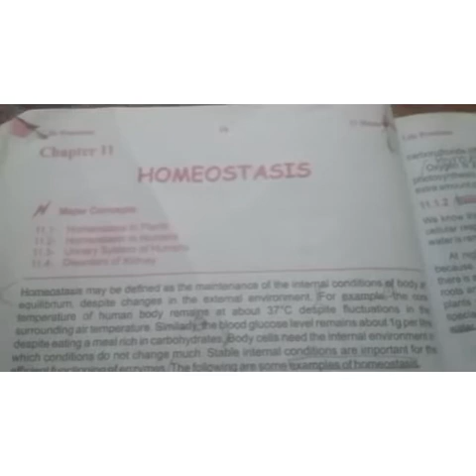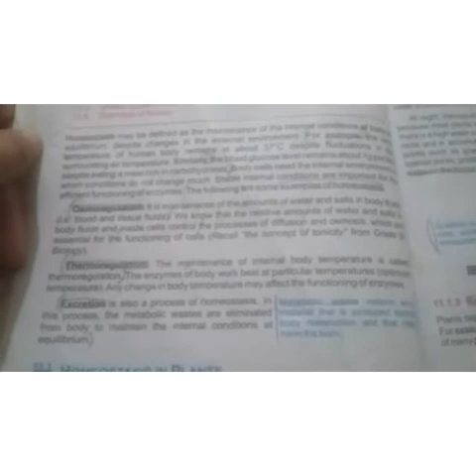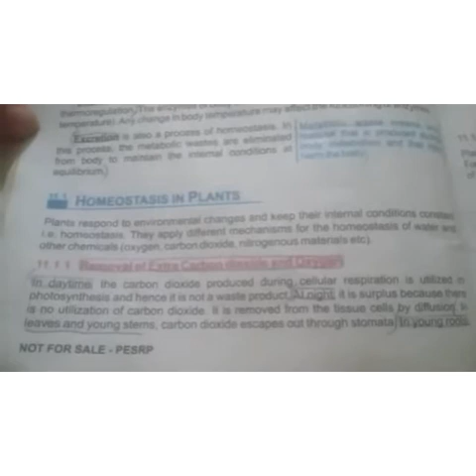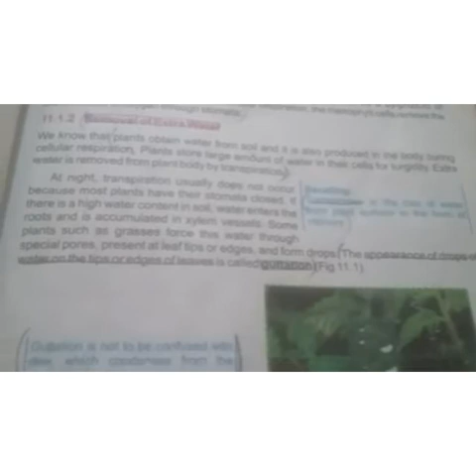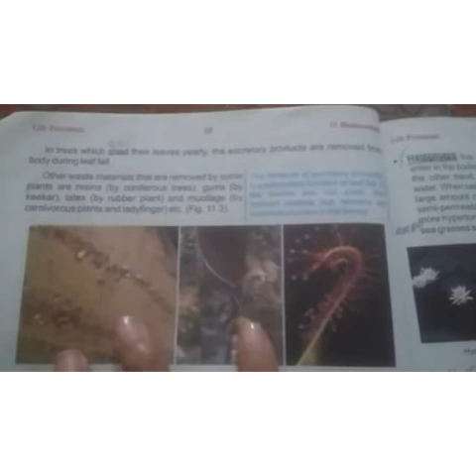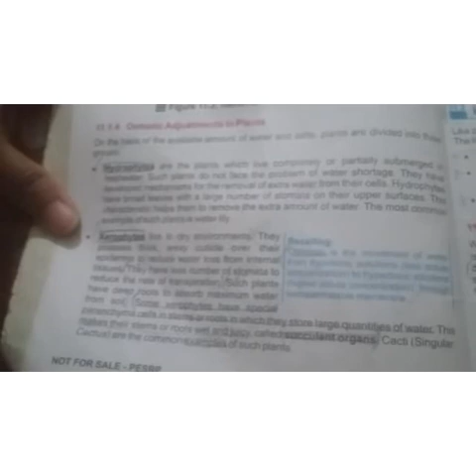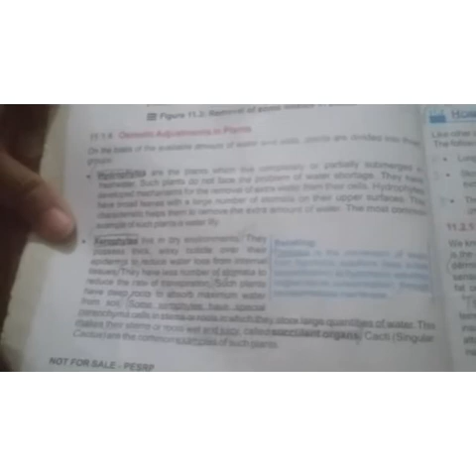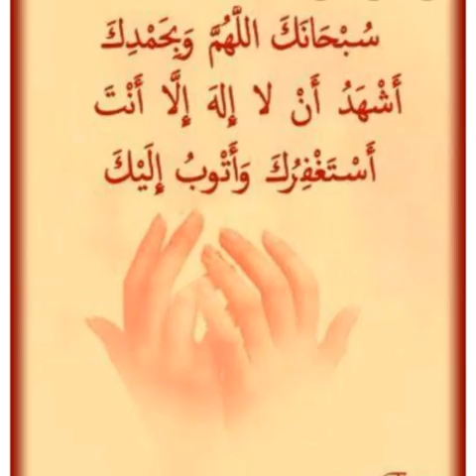Class 10 Biology 13.6.20 unit 11